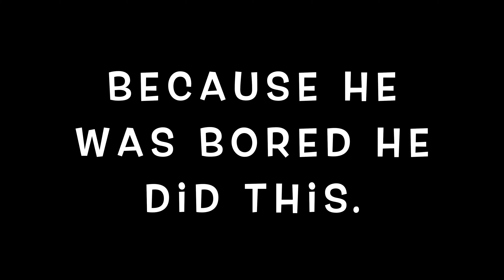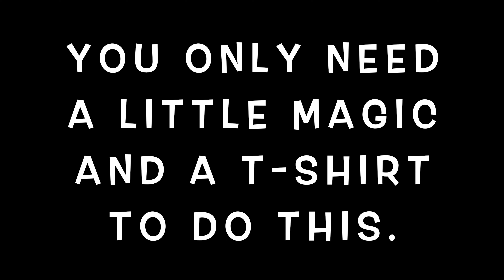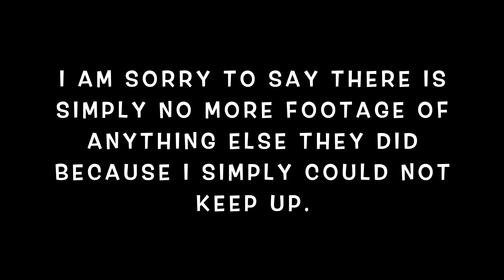CLONE WARS - RISHI VS RISHI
Hey guys, welcome to time pass with rishi.
in this video you will see what boredom can do to you.
Also you will see that sometimes making a clone of yourself is not always a good idea.
"keep calm and time pass"